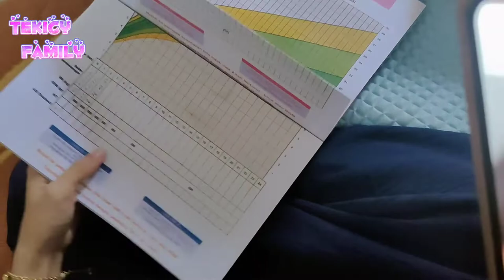DAVI'S STORY | KE POSYANDU YUK, BIAR SEHAT GUYS